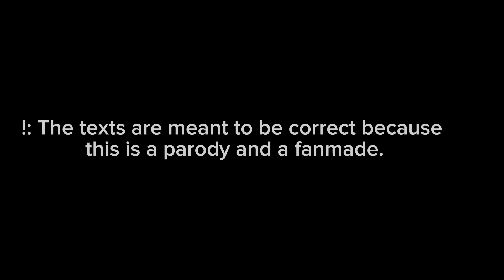Dribblers Row 2 Trailer 2